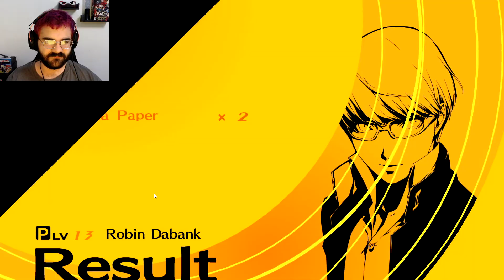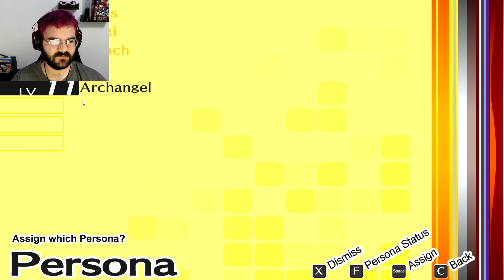Persona 4 Golden (PC) - A Relaxed Play-through 6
Thanks for clickingf on the video! This video we grind to help Yukiko.